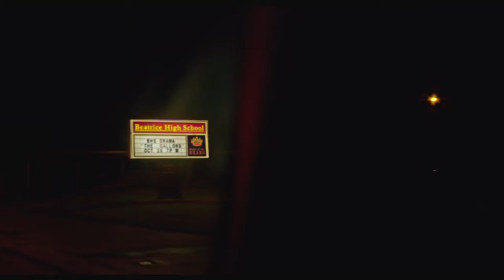52 The Gallows Official Main Trailer HD